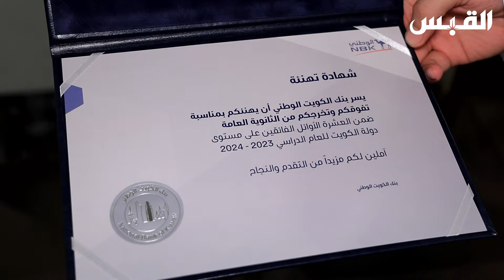القبس تزور الكويتيتين حور الجيران وزينب الخليفي... الأوائل علمي